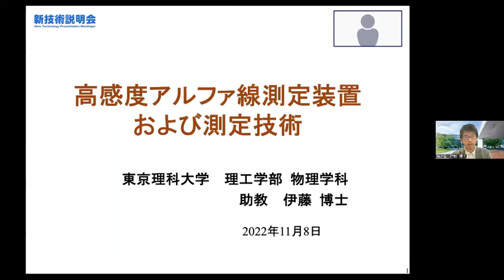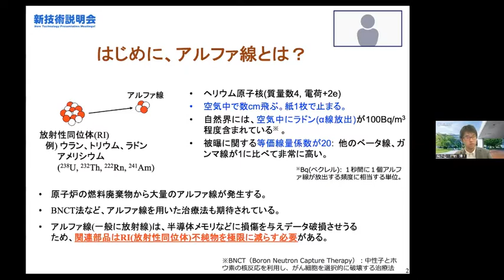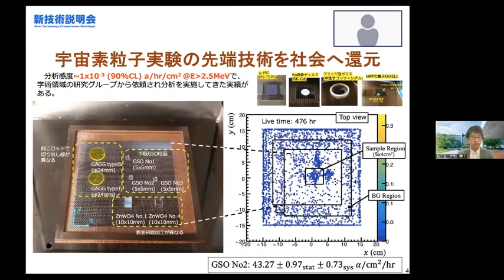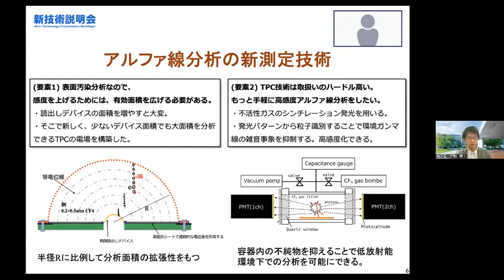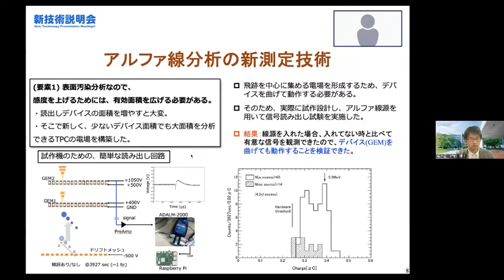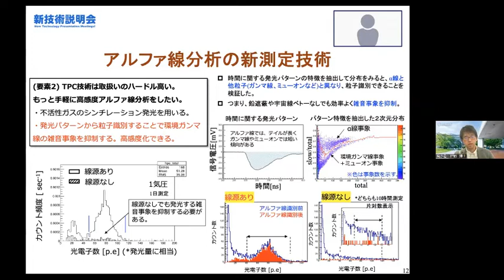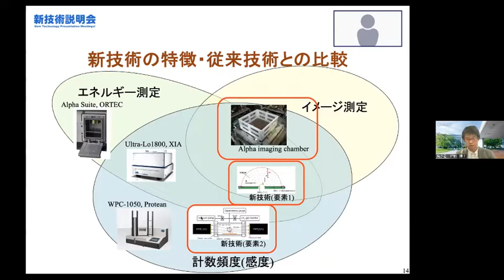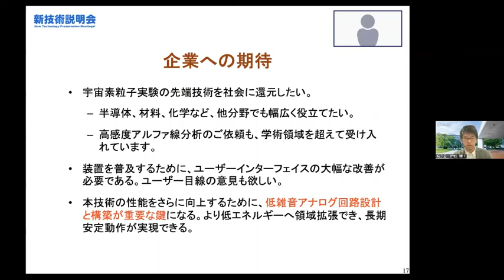「高感度アルファ線測定装置および測定技術」東京理科大学 理工学部 物理学科 助教 伊藤 博士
「東京理科大学　新技術説明会」（2022年11月8日開催）にて発表。